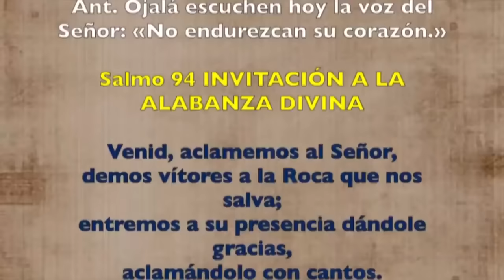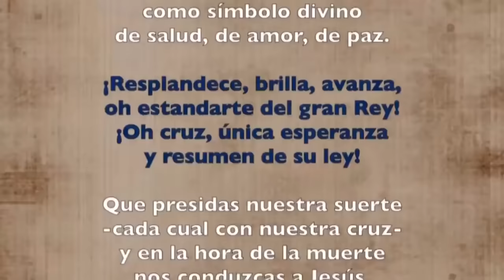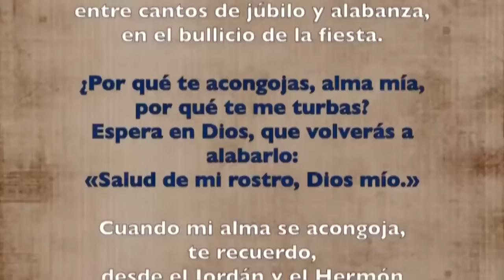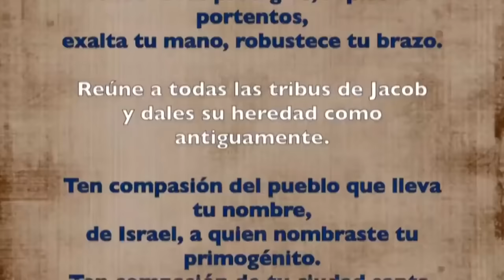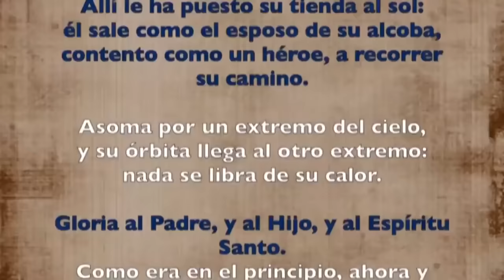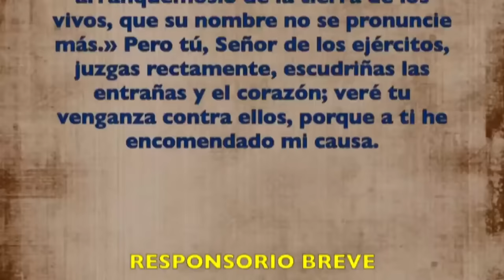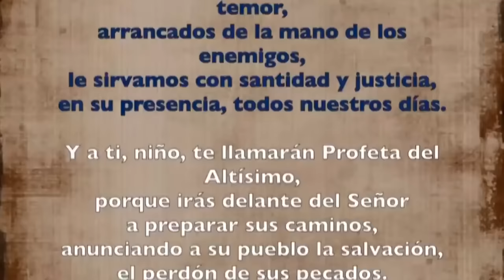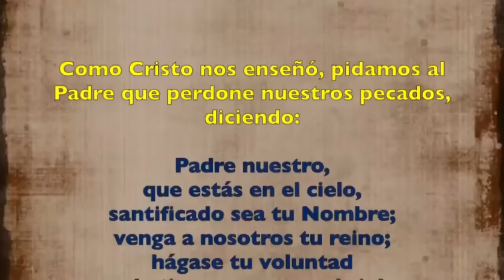Oración de la mañana (Laudes), LUNES 25 DE MARZO 2024 | LUNES SANTO